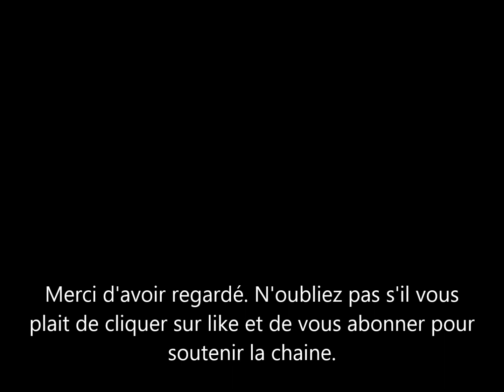Meghan Markle et Trump. Voici pourquoi il déteste meghan? cela date de bien avant le Prince Harry.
Meghan Markle la duchesse de sussex n'a jamais rien dit contre l'ex president des etats unis donald trump. Mais pourquoi ce dernier semble obsede par la femme du Prince Harry? ceci ne date pas d'hier.